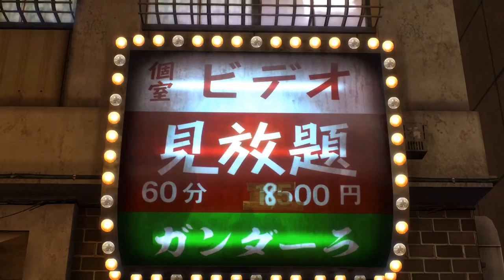Yakuza 0 [39] Thug Life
Not the most interesting minigame, but gotta make that dollar somehow.